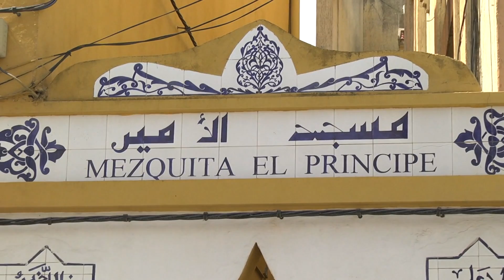Detenido un preso ceutí por enviar amenazas a dirigentes del PP en nombre de Estado Islámico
No suele ser habitual que un preso sea detenido tras ingresar en prisión, sin embargo este hecho sucedió ayer y por partida doble. Dos son los presos acusados de enviar amenazas a dirigentes del Partido Popular en nombre del Estado Islámico. Uno de ellos, ex vecino de la barriada del Príncipe.